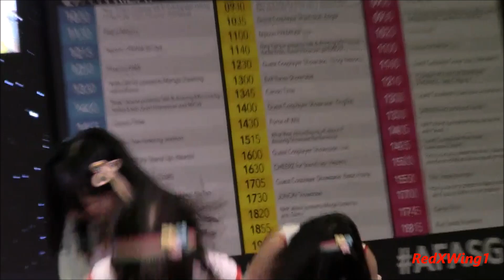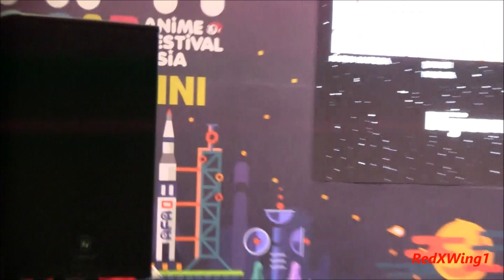(Day 3-Part 10) Niji no Conquistador - "Triangle Dreamer" 2015 Anime Festival Asia (Singapore)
(Day 3 - Part 10) Niji no Conquistador 虹のコンキスタドール (Nijicon) "Triangle Dreamer トライアングル・ドリーマー" at the 2015 Anime Festival Asia (Singapore) held at Suntec Convention Centre on 29 Nov 2015